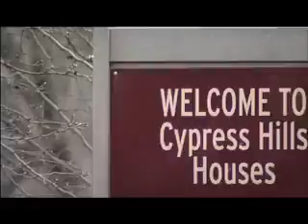Bullet Bullet Music Video From Uncle Murda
back in the day joint, the track that started it all ahaha